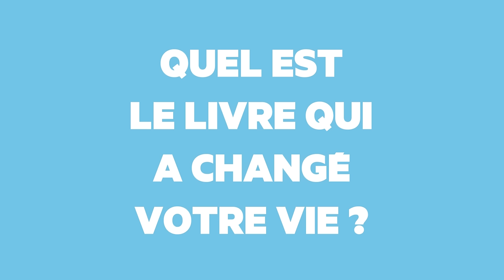Négar Djavadi - Le livre qui a changé ma vie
Les Enfants de Minuit, de Salman Rushdie, a changé la vie de Négar Djavadi.